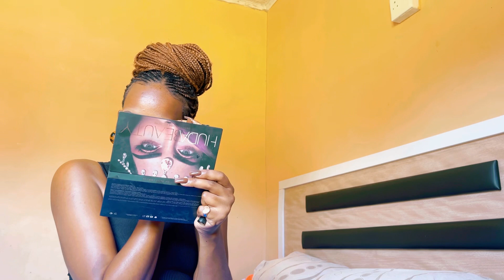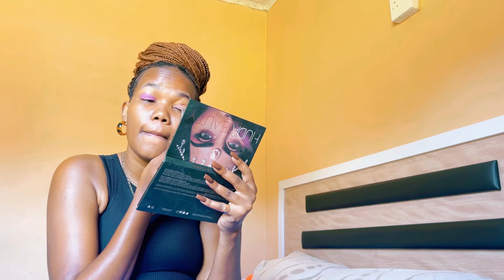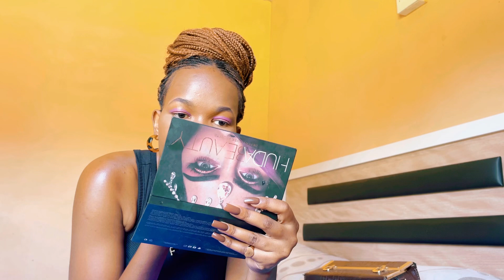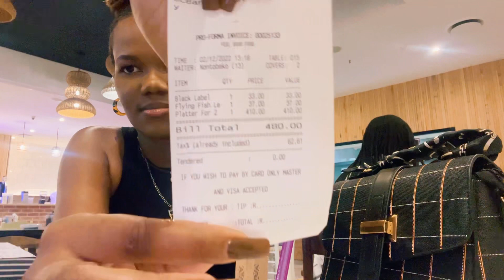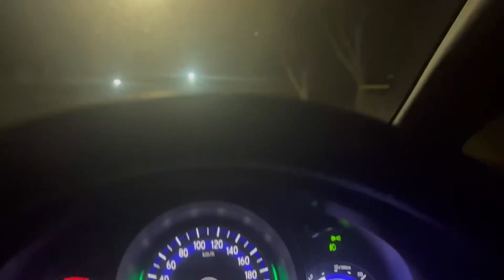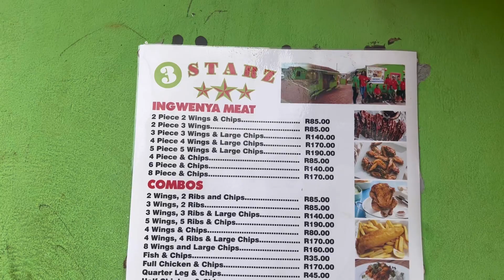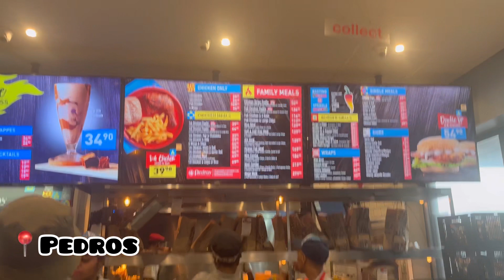VLOGMAS | GRWM | Lunch | SA YouTuber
VLOGMAS season, I uploaded the video a little late but I hope you love it ❤️❤️